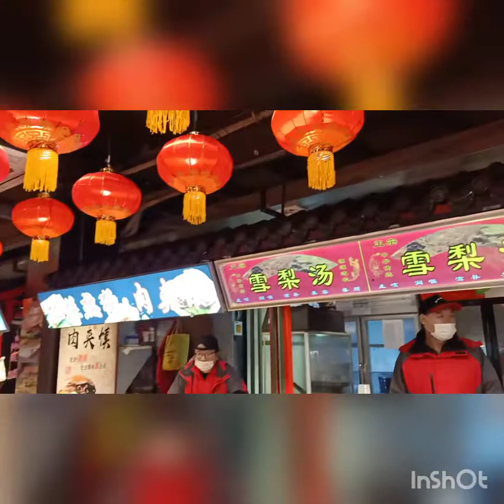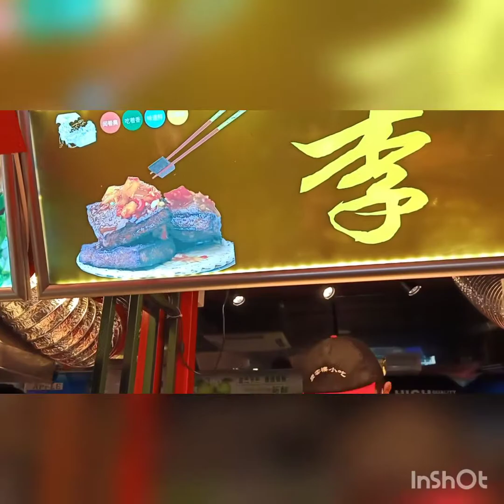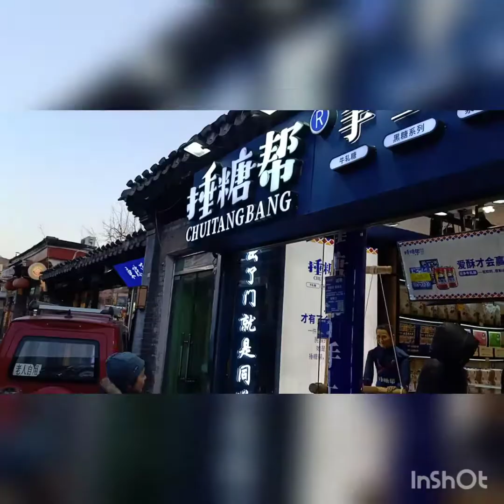หาอะไรทาน อร่อย ๆ แปลกๆ